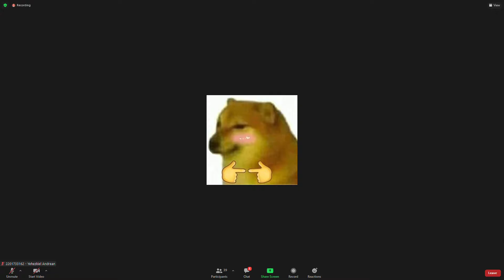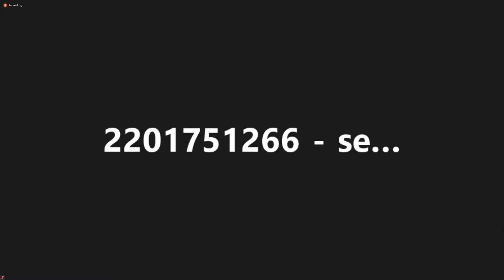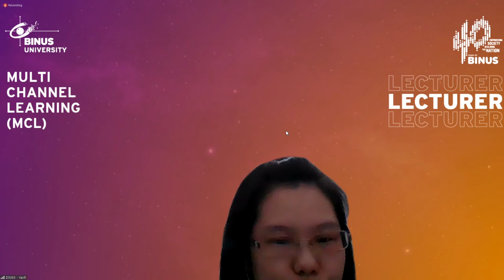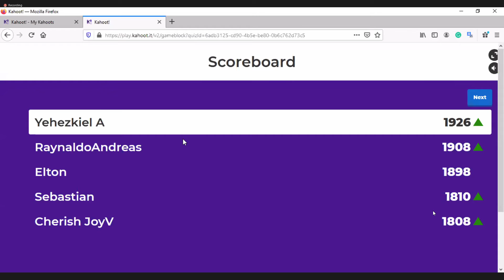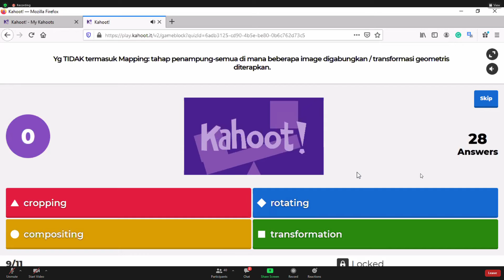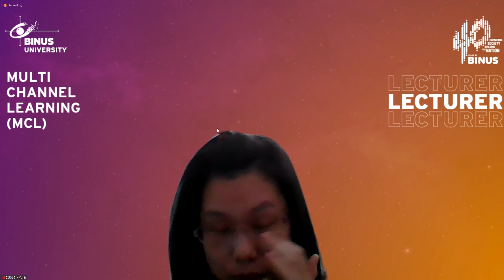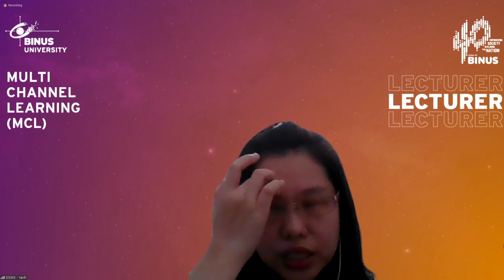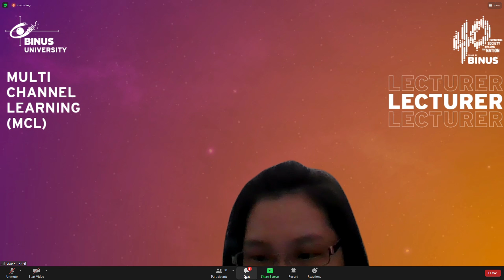[CG] LEC - Week 14